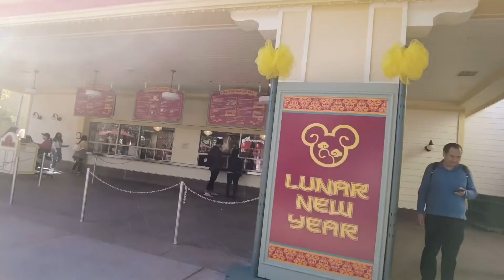Celebrating Chinese Lunar New Year 2022 at Disney California Adventure | Little Big Voyagers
Experience the vibrant celebration of the Chinese Lunar New Year at Disney California Adventure like never before with the Little Big Voyagers! 🎉🐅 In 2022, we were thrilled to immerse ourselves in the festivities, complete with a dazzling CNY parade featuring beloved characters like Mulan, Mushu, Goofy dressed for the Year of the Tiger, and many more.

Join us as we take you through the heart of the celebration, showcasing the spectacular parade where culture and Disney magic meet. Witness the incredible performances, colorful costumes, and the joyous spirit of Lunar New Year that fills the air. 🐉🏮 Mulan and Mushu lead the way, symbolizing bravery and friendship, while Goofy, in his tiger outfit, adds a touch of whimsy and fun to the festivities.

But the celebration doesn't stop at the parade! We also explored the Asian hawkers' food stalls, where we indulged in an array of mouthwatering dishes from various Asian cuisines. From traditional dumplings to innovative fusion treats, every bite was a journey through the rich flavors of Asia. 🍢🥟

For families and craft enthusiasts, the traditional Asian craft activities offered a hands-on experience into the art and culture of the Lunar New Year. Our little voyagers had a blast creating their own lanterns and learning about the significance of each craft, making our visit not just fun but also educational.

Don't miss out on this unique cultural celebration at Disney California Adventure. Your support inspires us to explore and share the magic of the world's traditions and festivities. 🌍❤️

Come with us on this magical journey through the Chinese Lunar New Year celebration at Disney California Adventure, where tradition meets fantasy, and every moment is filled with joy, culture, and Disney enchantment. Let's celebrate the Lunar New Year together, Disney style!